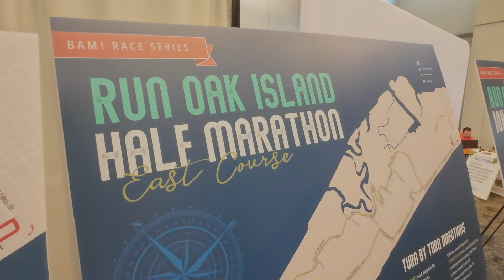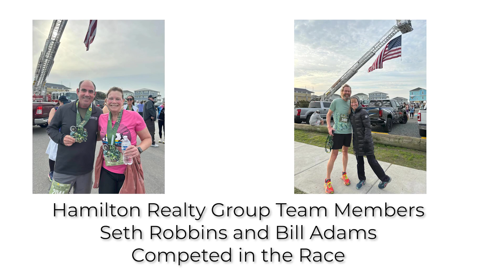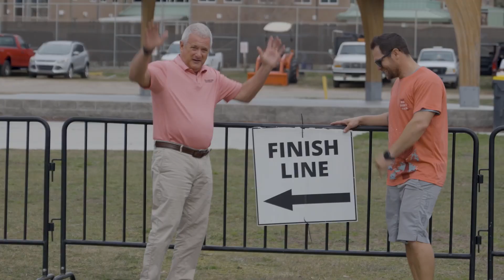The Brunswick Beat - EPISODE 53 - Coastal Race Productions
- Your Guide to Southeastern NC's People & Places!

It’s time to lace up your running shoes! Jack joins David Hutnik of Coastal Race Productions as he preps for RACE DAY at Run Oak Island!  Discover how his growing company came to be and what’s planned for the future, including their philanthropic efforts.

FUN FACT: We were a proud sponsor in this year’s race and our name was spotted on the back of every race T-shirt!  AND…our very own Seth Robbins and Bill Adams participated in the race this year!  Go Team HRG!

TUNE IN to learn more about Coastal Race Productions as they bring more fun-filled races to the Carolinas!

We’ve crossed the finish line for this edition of the Brunswick Beat. We’ll catch you for our next one - you never know where you’ll find us!